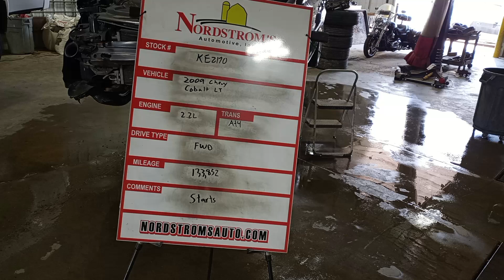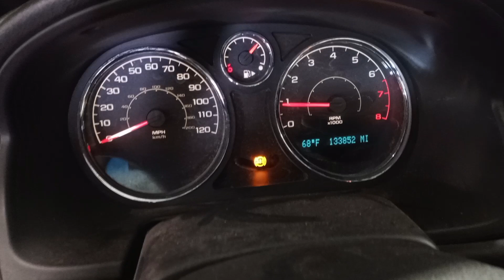PARTS FOR 2009 CHEVROLET COBALT LT KE2170